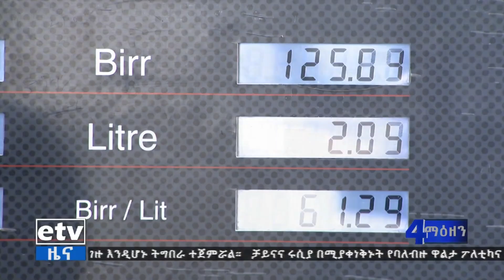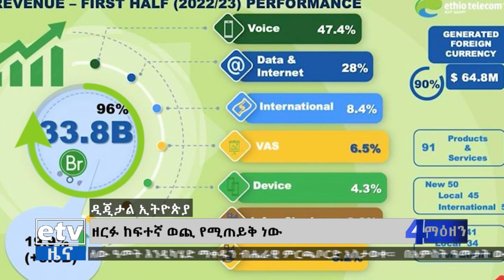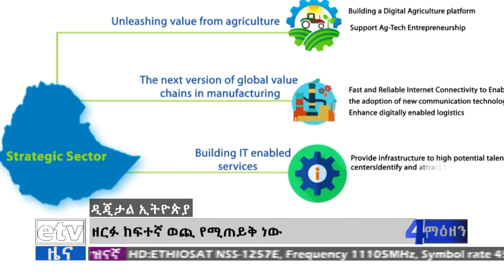የዲጂታል ኢትዮጵያ 2025 ስትራቴጂ ተነድፎ ወደ ስራ ከተገባ ሶስት ዓመታትን አስቆጥሯል Etv | Ethiopia | News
በአምስት ዓመታት ውስጥ የሚሰጡ አገልግሎቶች እና ግብይቶች በቴክኖሎጂ የታገዙ እንዲሆኑ የተጀመረው ዲጂታል ኢትዮጵያ 2025 ስትራቴጂ ተነድፎ ወደ ስራ ከተገባ ሶስት ዓመታትን አስቆጥሯል።